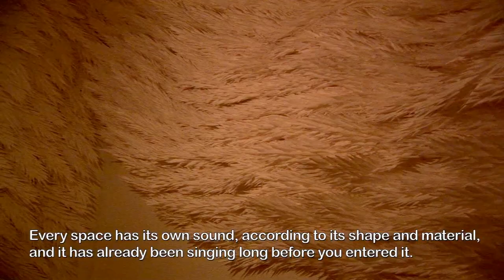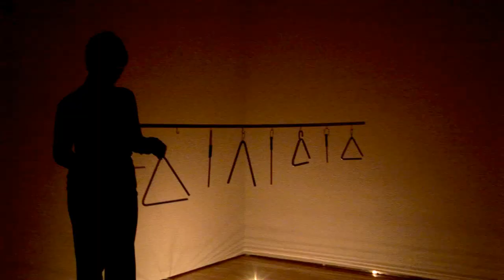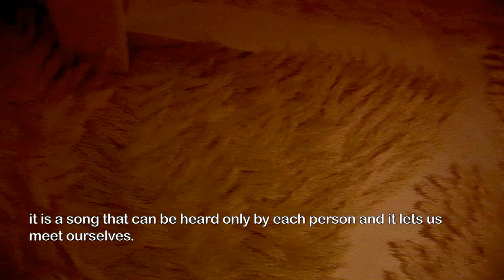till a quiet room sings (English version)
Every space has its own sound, according to its shape and material, and it has already been singing long before you entered it.

For this installation I checked and received nuances about the density of sounds: how sounds go around and flow in the space, and how muffled, crisp, or clear the sounds are. I attached numerous paper feathers covering the space to amplify or loosen up the sonorous features I caught, and those feathers function to resonate, reflect, or absorb the sounds. I vocalized and then attached paper feathers again and again, while  communicating with the space to let it sing in a new way. This is how I formed the installation.

This installation does not emit sounds by itself. Instead, in the deep quietness made by the feathers, please be all ears and blend your body with the space to listen to it. The space lies an extension of yourself, and how much you hear in the space is equal to how much you feel it is an extension of yourself. Please wait there until you start hearing the gradation of the world surrounding you. There are triangles in the exhibition space. You can pick one up, and walk around with it to explore sounds created by the geography of feathers, like divining for precious water or jewels with a dowsing rod.

I think the world created by resonance, sound, and quietness directly reflects the auditory world of each one of us: it is a song that can be heard only by each person and it lets us meet ourselves. This work resembles the original space, as well as resembles you. Please stay long enough to start to figure out how the world is composed and with what the self is made.